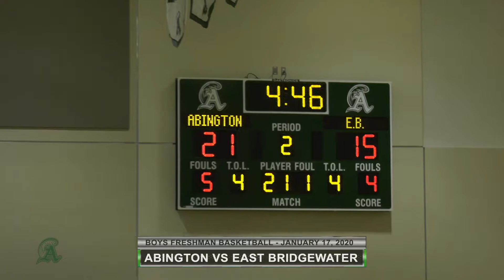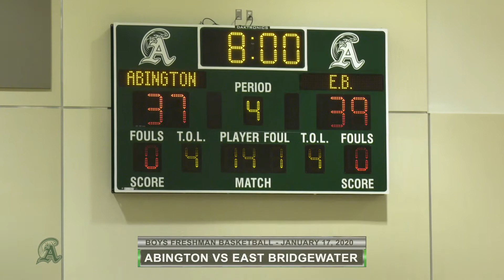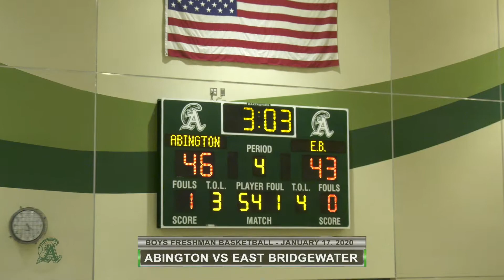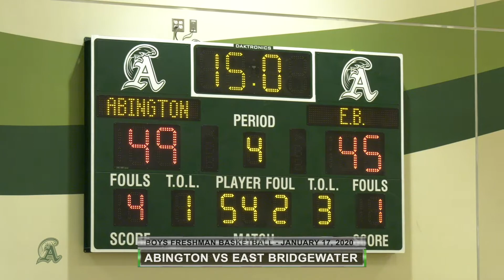Abington Boys Freshman Basketball vs E. Bridgwater; Jan. 17, 2020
Freshmen boys basketball featuring the Abington Green Wave versus the East Bridgewater Vikings. The game was played at Abington High School on January 17, 2020.